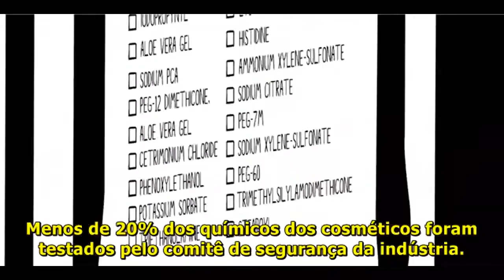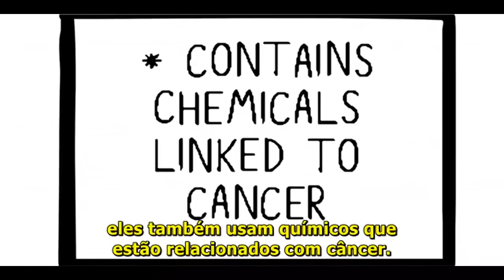Cosméticos ... a história oculta (já leu os rótulos?)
Para cumprir a rotina de higiene diária (escovar os dentes, tomar banho, maquilhagem, ...), as mulheres utilizam cerca de 12 cosméticos e os homens 6.

A escolha dos produtos é geralmente induzida por sugestão de amigos, de familiares, anúncios publicitários, etc. Mas na verdade, o que é realmente importante é ignorado pelos consumidores: as informações do rótulo.

Este foi o ponto de partida que levou um movimento dos EUA (formado por uma coligação de organizações ligadas a mulheres, saúde pública, trabalho, meio ambiente e direito dos consumidores) a denunciar, com base em estudos científicos, que algumas substâncias utilizadas no fabrico da maioria dos cosméticos são tóxicas, podendo causar disfunções hormonais, problemas no desenvolvimento e até cancro, se utilizadas em grandes quantidades.
O referido movimento defende a utilização de menos componentes químicos e maior presença de ingredientes orgânicos nas fórmulas; "Queremos convencer os políticos a criar novas leis que regulem os cosméticos", disse a co-fundadora do movimento.
Este é um problema mundial.

E você já leu o rótulo dos produtos que utiliza? Já verificou e pesquisou acerca da toxicidade dos mesmos?